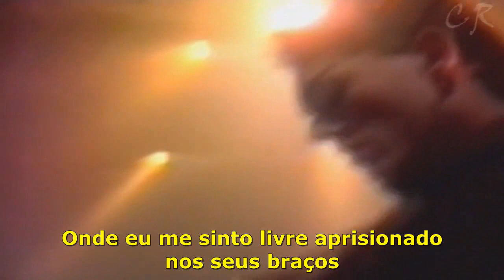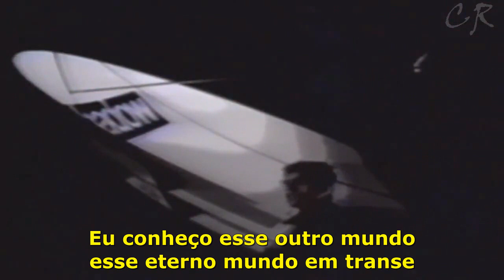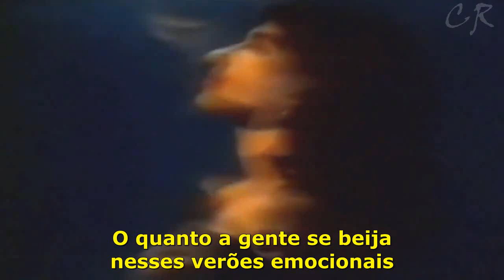Heróis da Resistência - Esse Outro Mundo (Clipe 1986 Legendado) HD HQ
Música
Esse outro mundo
Artista
Heróis da Resistência
Álbum
Esse outro mundo
WMG (em nome de WM Brazil); Warner Chappell, LatinAutor - Warner Chappell, UNIAO BRASILEIRA DE EDITORAS DE MUSICA - UBEM, LatinAutorPerf e 4 associações de direitos musicais